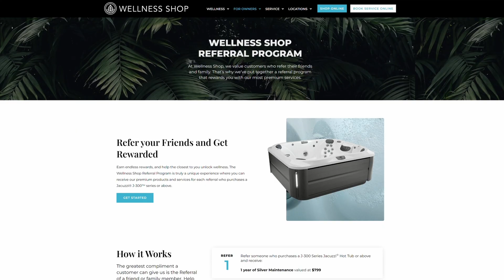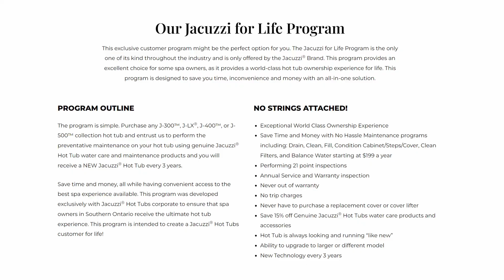Wellness Shop Referral Program Gets You Into The Jacuzzi Hot Tub For Life Program!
Would you like to get into the Jacuzzi Hot Tub For Life Program?  Now is your chance!  Refer friends and family today.